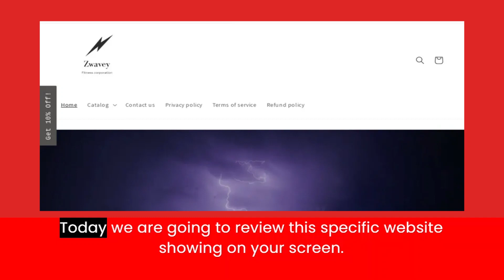Zwavey Reviews | Zwavey.net Reviews | Scam Alert! ZWAVEY.NET | ZWAVEY.NET Review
latestusa,
Scam Websites